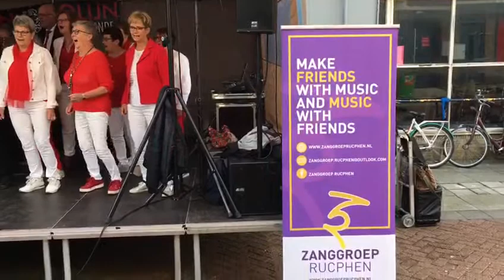Moody Blues Medley van de zanggroep Rucphen o.l.v. Laurens van Wessel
Gezongen in Terneuzen op zaterdag 5 oktober 2019 tijdens de Korenroute